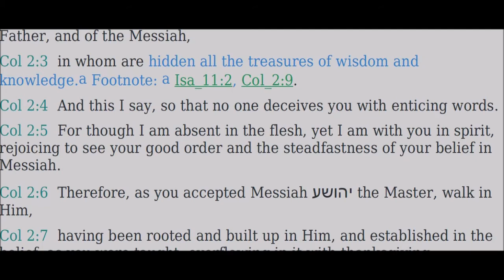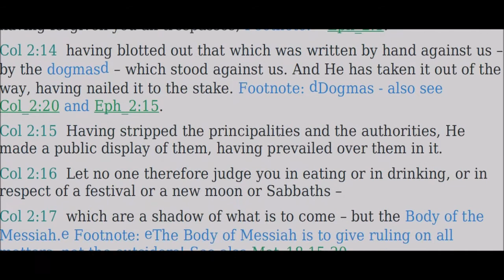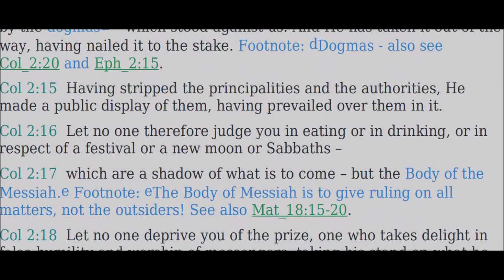02 Qolasim (Colossians) - Read Along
Link to an online Google Document containing all the "Read Along" Playlist

More “Read Along” Playlist coming soon!!!